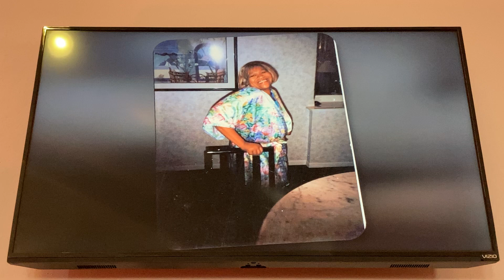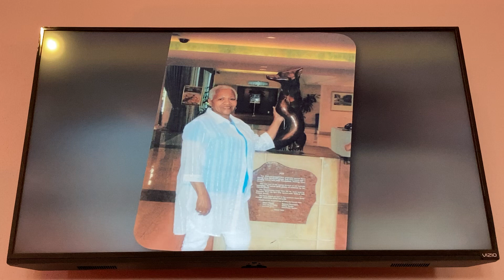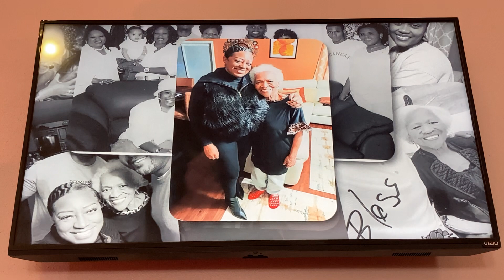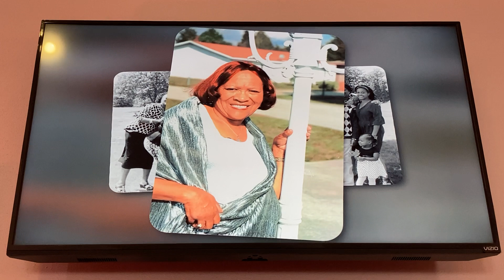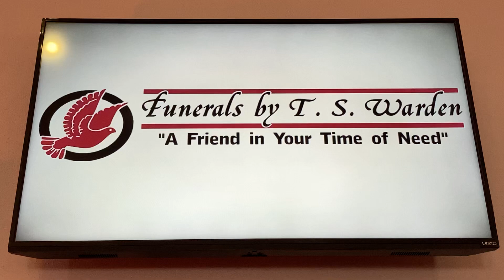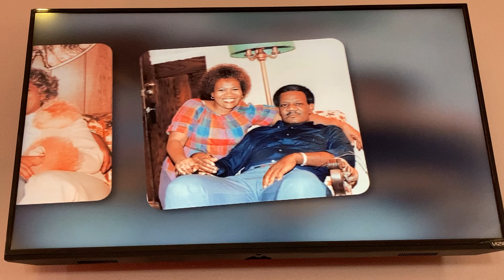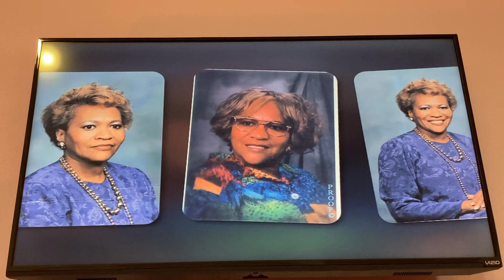AUNT WELA MAE 1936-2024 | MY GRANDFATHER “JOE WILLIE JILES” ONLY SISTER🌹🖤🙏